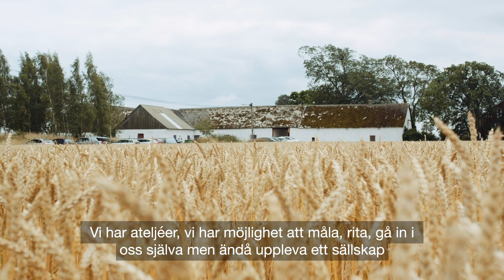Skapa fritt med Vedic Art på Öland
Vedic Art är Curt Källmans metod för skapande och personlig utveckling sedan 1988.

Vedic Art-metoden ger dig verktyg för ett kreativare och friare liv. På våra sommarkurser på södra Öland har tusentals människor upplevt närhet till underskön natur, hjärtliga möten och konstnärliga genombrott. Alla är välkomna! Du får genom metoden tillgång till beprövade verktyg för att börja skapa. Här målar du fritt och kravlöst i ljusa ateljéer.

Video av Gabriel Shock